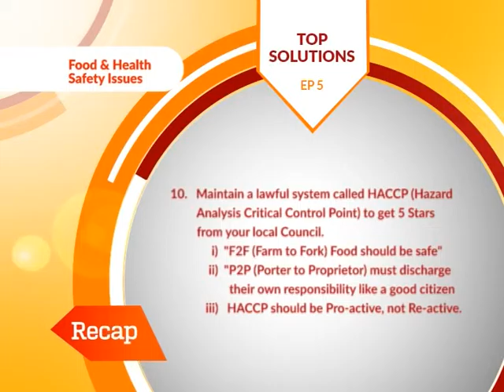TOP SOLUTIONS EP05 : Food Safety and Health Safety Issues